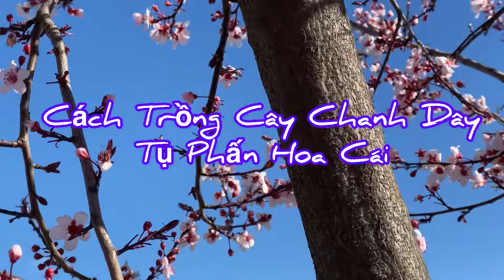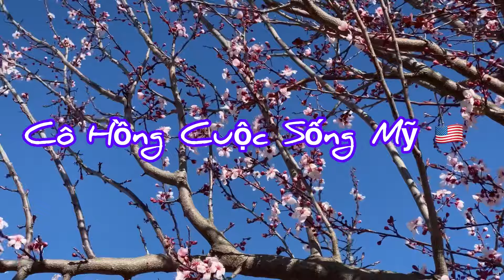Vlog713: Cây Chanh Dây Có Nhiều Trái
Cây Canh Dây Nhiều Hoa Nhiều Trái Ăn Có Nhiều Sức Khỏe lifestyle garden @CoHong62